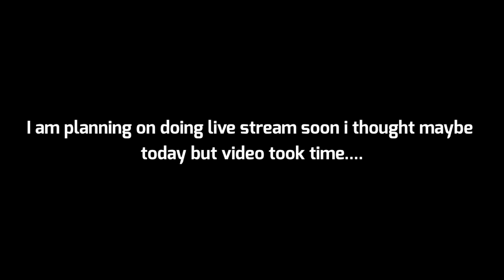GenderBend Potion~/BakuDeku🧡💚orDekuBaku💚🧡/mha/gachalife trends/Longer Version/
⚠️KEEP IN MIND THAT THE VIDEO IS A FANMADE
                               SOMETHINGS MAY NOT BEHAVE CANONLY⚠️

Hello I hope you enjoyed the video!If you did leave a like and subscribe!That would make me so happy!And please remember you are loved and don't let others let your dreams down! You do matter my love!

Izuku Midoriya
Katsuki Bakugou
Hatsune Mei
Ochako Uraraka
Shoto Todoroki

🌸Apps Used🌸

Gacha Club
Kinemaster
Ibis Paint

Hai my name is Fidha.I am the one and only owner and creator of this channel.I make My Hero Academia (mha) / Boku No Hero Academia (bnha) content. I supports all the ships that ain't illegal.My main and favorite ships are 1.BakuDeku/DekuBaku 2.Togaocha 3.KiriKami and some more. Just so you know don't be shy to comment,every one is welcomed here dearly! And please remember you are loved and don't let others let your dreams down! You do matter my love and I hope you loves my content! And you can tell video recommendations in the comment!